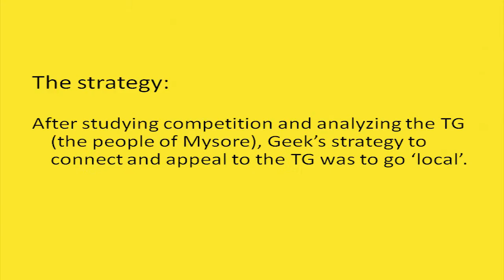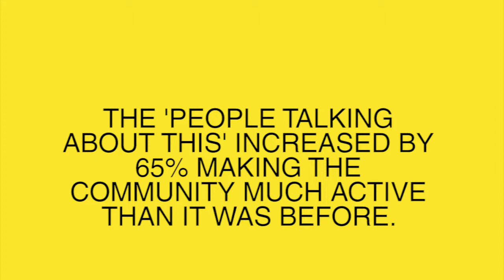Mysore Warriors - BombatStyle campaign ( conceptualized and executed by Geek Creative Agency)